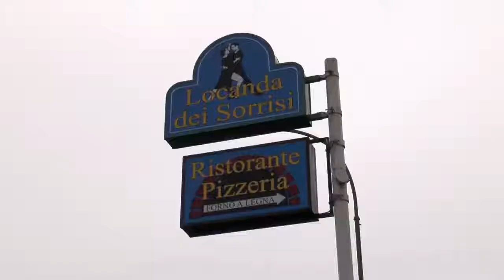"Bulli e Pupe" a Bornasco - Spot social